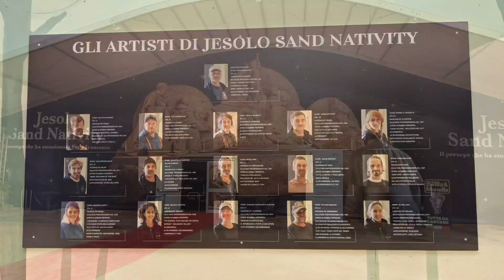Sand Nativity Jesolo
sulle orme di Francesco d'Assisi il presepe di sabbia 2023